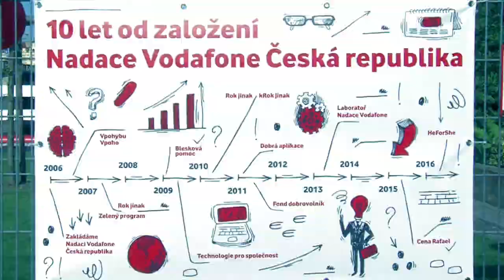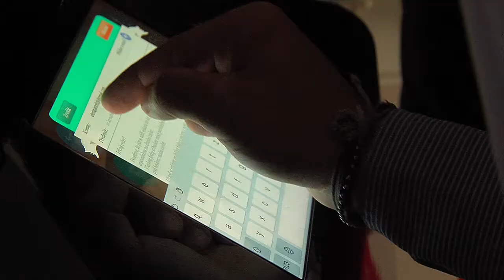10 let Nadace Vodafone_kratší verze_CZ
Nadace Vodafone oslavila v červnu 10 let. Podívejte se, co se jí za tu dobu povedlo.